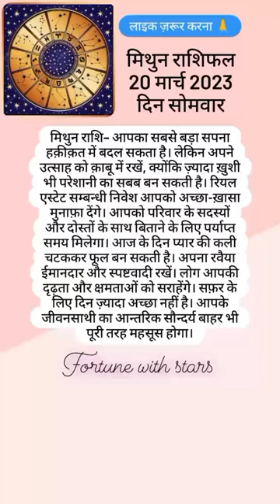Aaj ka Mithun Rashifal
mithun rashi january 2023
mithun rashi january
mithun rashi jyotirlinga
mithun rashi jivan sathi
mithun rashi january 2022
mithun rashi jatak
mithun rashi job 2023
mithun rashi january mahina
rashifal mithun july 2022
rashifal mithun june 2022
rashifal mithun january 2023
mithun rashi june 2022 in hindi
aaj ka panchang
dainik rashifal
mithun Rashi
rashi mithun today
rashi mithun 2023
rashi mithun in english
rashi mithun in hindi
rashi mithuna
rashi mithun name
rashi mithun aaj ka
mithun rashi in english
mithun rashi today
mithun rashi marathi
mithun rashi 2023
mithun rashi love today
mithun rashi in english zodiac sign
mithun rashi 2022 in hindi
aajtak rashifal mithun
today's mithun rashifal
drikpanchang mithun rashi
2023 for mithun rashi